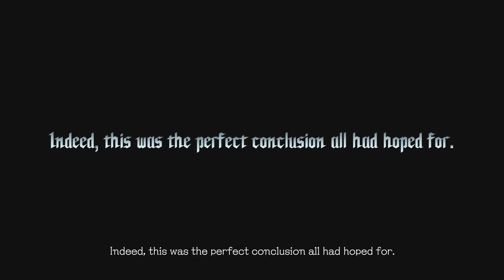BITES ZA DUSTO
Devil May Meme